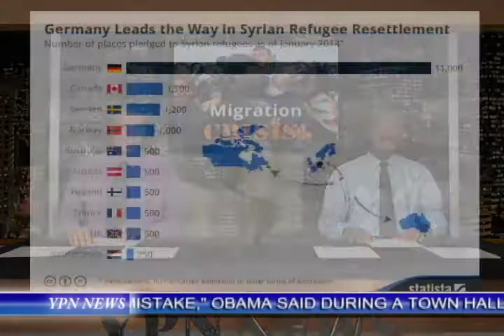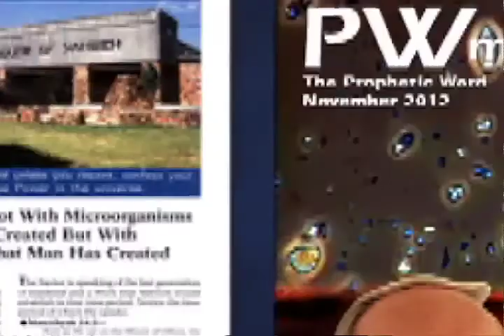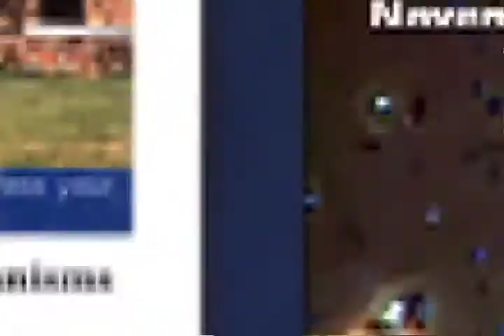YPN News 09-12-2015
1. Legionnaires Outbreak In San Quentin Prison
2. Latest News
    a. Tropical Storm Strikes Fukushima
    b. Siblings Attempt to Murder Parents
    c.         Pope Francis Amends Annulment Process
3. Known Sex Offender Arch Bishop Dies
4. Russia Moves Into Syria To Support Ally
5. America & Greece Standoff Over Syrian Support
6. UN Vote of Recognizing Palestine Succeeds
7. Qatar Enters War In Yemen
8. Quartet Meets In Egypt For Middle East Peace Process
9. Syrian Refugees
    a. Pope Francis Calls For The Church to Help Syrian Refugees
    b. Germany Welcomes Refugees
    c.         Father/Daughter Refugees Reunite
    d. Countries Reaching Limits of Refugees Reception Capabilities
    e.   Hungry Refugees Rise Up Against Humiliating Treatment
    f.         International Resettlement Quotas
10. World News: Assyrian Christian Captives Released By Isis